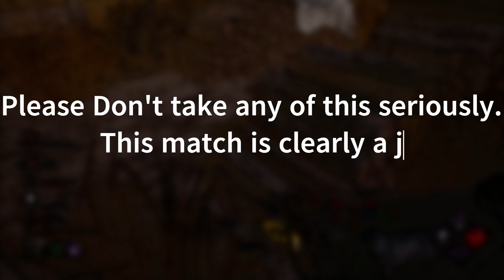Slinger your sounding kinda Racis... - Dead by daylight